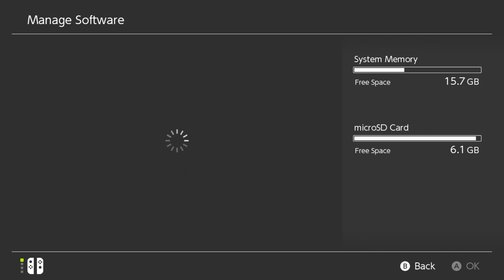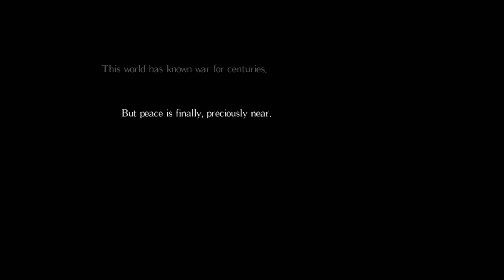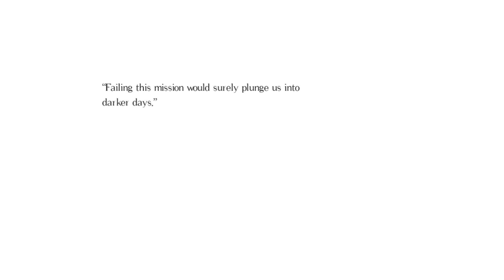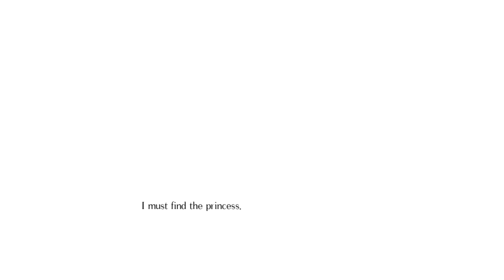Nintendo Switch: Salt & Sanctuary TV Mode Gameplay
Here I play Salt and Sanctuary game on the Nintendo Switch. I received a code so I can play and share with you so that's what I'm doing. Hope you like the video.